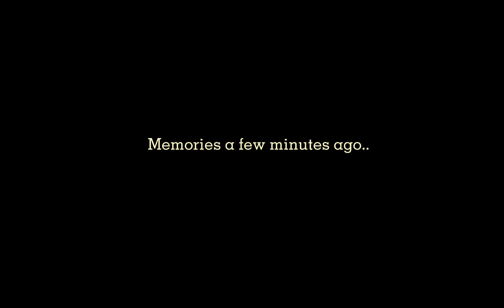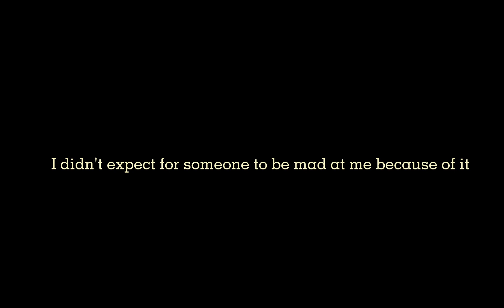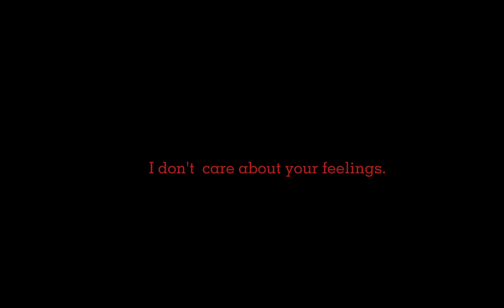Yaii Joins The Gaming Club! ~ HSS 2018 ep. 3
Thumbnail poses are by Ibspaint, they are NOT mine.

K's note:
So This video was kinda just a mini one. It just showed Yaii joining the gaming club. Nothing else. Well, there was more, but your have to watch the video to see)

Relationship bond
Dianeth
Tsukimi
Mio
Awsome (Added)
Yari TC